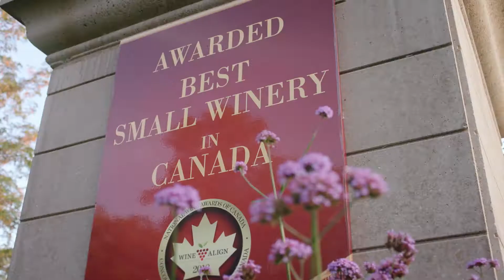Welcome to Two Sisters Vineyards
Our family shared a vision. One of creating a beautiful place to visit and to produce premium Niagara wines. Being sole proprietors, we were able to bring our vision to fruition as to how we want our guests to enjoy their experience here on our estate.

As an extension of our family, we have grasped at the opportunity to settle roots in the Niagara Region, particularly Niagara-on-the Lake, and to do our best to produce the finest wines from its beautiful and unique terroir.